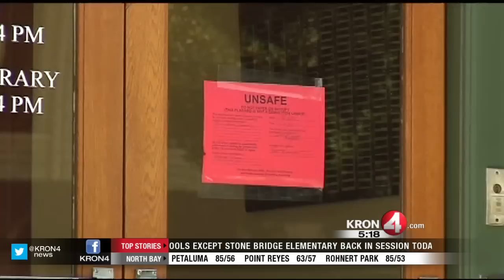Napa Quake Has Some Rethinking Earthquake Insurance